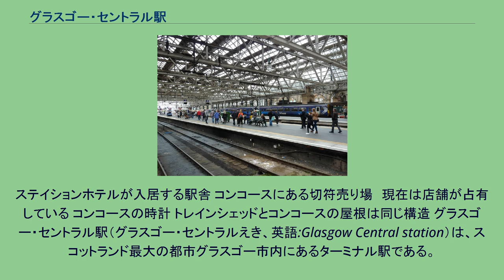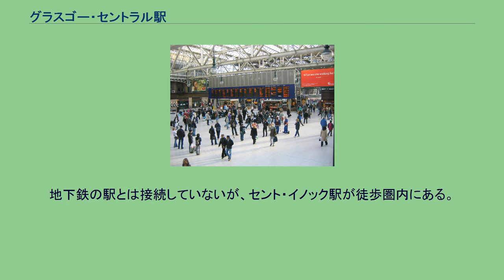グラスゴー・セントラル駅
ステイションホテルが入居する駅舎 コンコースにある切符売り場　現在は店舗が占有している コンコースの時計 トレインシェッドとコンコースの屋根は同じ構造 グラスゴー・セントラル駅（グラスゴー・セントラルえき、英語:Glasgow Central station）は、スコットランド最大の都市グラスゴー市内にあるターミナル駅である。
利用者は年間3300万人にも及び、スコットランド国内最大の駅である。
ネットワーク・レールが管理する20の駅の1つである。
開業は1879年。
当初は小規模な駅であったが、1901年から1905年にかけて拡張工事が行われ、現在のような大規模な高架駅に生まれ変わった。
この時に、ステーションホテルが入居する駅舎も建てられた。
駅はイギリス指定建造物A類に指定される文化財である。
イングランド各地へ向かう長距離列車などが多く発着する高架の頭端式プラットホームが15線ある他、地下にもアーガイル線向けに1面2線の島式ホームがあり、総線路数は17線におよぶ。
スコットランド国内各都市への列車が発着するクイーンストリート駅とは連絡バスで結ばれている他、徒歩でも10～15分ほどで連絡できる。
地下鉄の駅とは接続していないが、セント・イノック駅が徒歩圏内にある。
グラスゴー国際空港とを結ぶ直通列車が計画されていたが、計画は中止されている。
（グラスゴー・プレストウィック国際空港への列車は、現在すでに運行されている。）